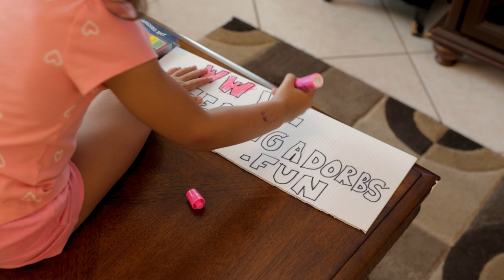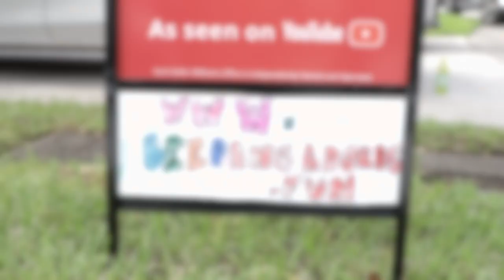Home Video Tour | 1017 SW 42nd Terr Deerfield Beach, FL 33442 | chris cusimano real estate agent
🏡The Waterways🌴
📍 Deerfield Beach, FL
💰 $300,000
🛌 3 Beds | 2.5 Baths
💧Two Community Pools | Two Parks
😲 Modern Gray/White Style
👐Updated Kitchen
🗣Message me or
📞Call Cusi - I'm Friendly -

This home is beepingadorbs and it is going to go fast as it is easily the nicest available villa in the Waterways at the time of this listing
 The sellers painted and designed this villa with the updated gray & white color scheme that perfectly matches the updated kitchen which has a new countertop & stainless steel appliances. You will love the eat-in kitchen breakfast nook with the passthrough into the foyer. The master bedroom is conveniently located at the opposite end of the home as the other two rooms providing you with extra privacy. The Waterways is a gated community complete with two pools, two playgrounds basketball courts, tennis courts, two clubhouses and a dock on the large lake. This pet friendly community is great place to call home. Welcome. chris cusimano  real estate agent real estate video